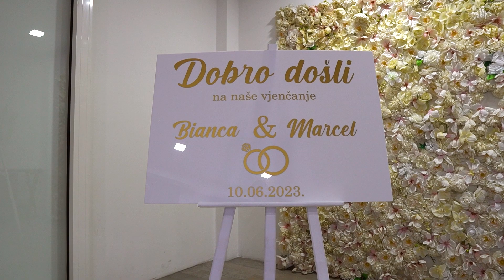Bianca & Marcel wedding day